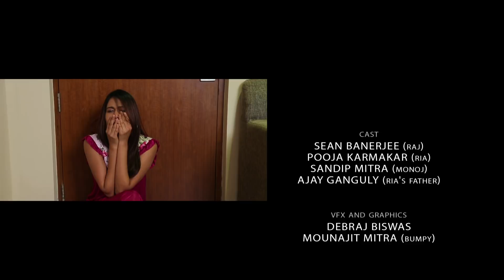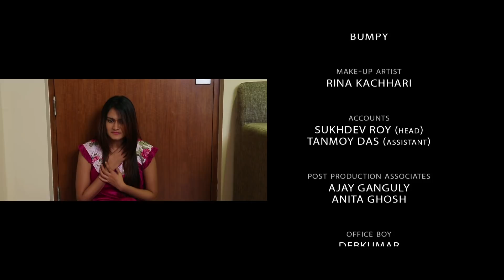RELATIONSHIP | A film by Joydeep Mukherjee | Artage Films Production | Short Film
RELATIONSHIP
Story, Screenplay and Direction by Joydeep Mukherjee

Synopsis
Ria a young women had to marry Monoj due her father's wishes. Although Ria was poor but she was beautiful. A young photographer Raj, who was moved by the beauty of Ria always wanted to be friend with her but Ria‘s loyalty for her husband made her refuse to take even a picture. Although Ria started thinking of Raj but her honesty and loyalty makes her insult raj when raj comes to her residence in absence of Manoj to take a picture. She breaks down as she feels as a woman she sacrifices everything for everyone but what about her life?

Music Bangla presents
An Artage Films production

Cast
Sean Banerjee (Raj)
Pooja Karmakar (Ria)
Sandip Mitra (Monoj)
Ajay Ganguly (Ria's Father)

Vfx and Graphics
Debraj Biswas
Mounajit Mitra (Bumpy)

Editing and Colour Correction
Debabrata Maity (Debbu)

Background Score
Debabrata

Jayanta Chakraborty (Ria's Father)

DOP
Samiran Guha

Assistant Camera
Tanmoy Dutta Biswas
Bumpy

Make-Up Artist
Rina Kachhari

Accounts :
Sukhdev Roy (Head)
Tanmoy Das (Assistant)

Post Production Associates :
Ajay Ganguly
Anita Ghosh

Office Boy :
Debkumar
Rajkumar

Editing and Dubbing Studio :
Artage Production and Studio

Edit House Coordinator :
Debabrata Maity (Debu)